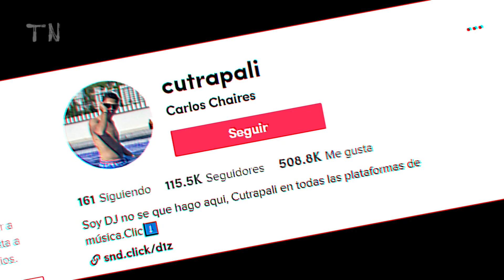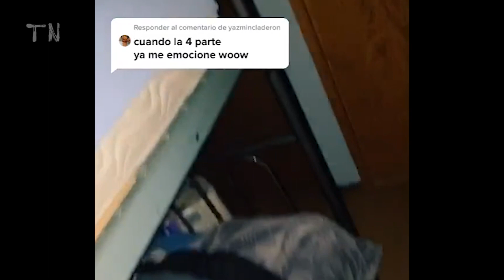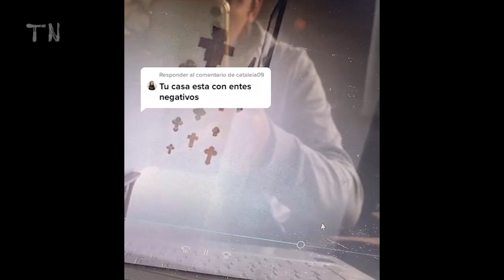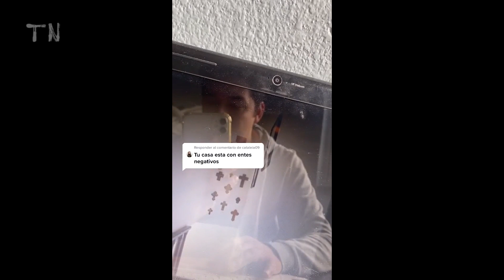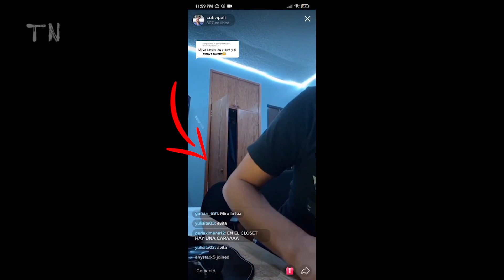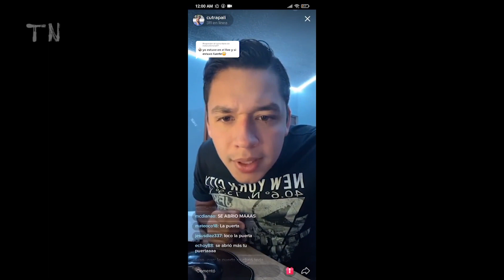El Aterrador Caso Cutrapali y la Casa Abandonada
Esta noche, acompáñenme a ver el caso que está atormentando al DJ Cutrapali.